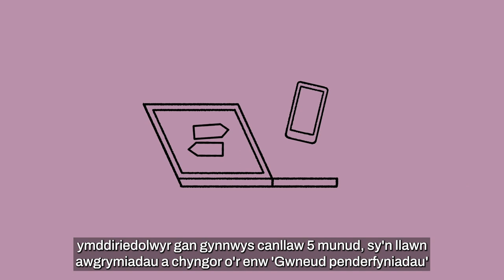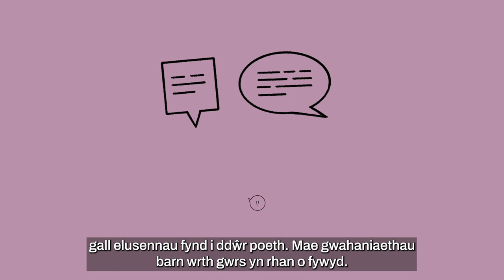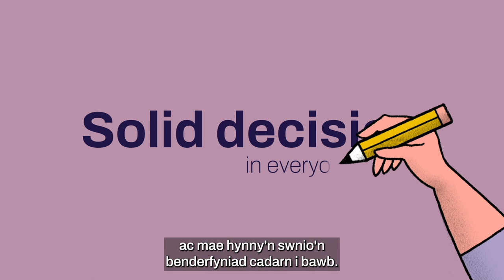Gwneud penderfyniadau mewn elusen (is-deitlau Cymraeg)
Fideo yn cyflwyno canllaw 5 munud y Comisiwn Elusennau ar 'Gwneud penderfyniadau mewn elusen'. Adnewyddwch eich gwybodaeth gyda'r canllaw 5 munud